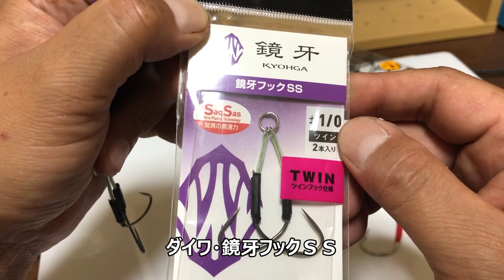【実績】タチウオが圧倒的に釣れまくるメタルジグ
おすすめ度ＭＡＸのタチウオ最強メタルジグをご紹介します。
季節ごとの使いわけ、釣れるカラー、フックセッティング。
この動画１本でタチウオのメタルジグがまるわかり。
激戦区で釣り勝つための戦術をすべて公開しました。

クレイジーオーシャン　メタボスイマー　１６０ｇ
ダイワ　鏡牙　セミロング
ヨーヅリ　ブランカ
ジャッカル　アンチョビ太刀魚フック
ダイワ　鏡牙フックＳＳ